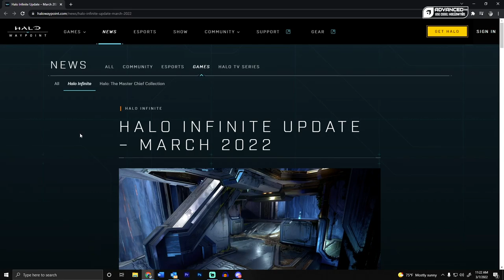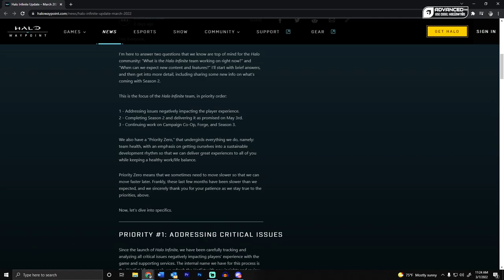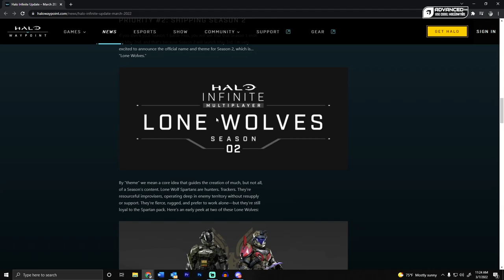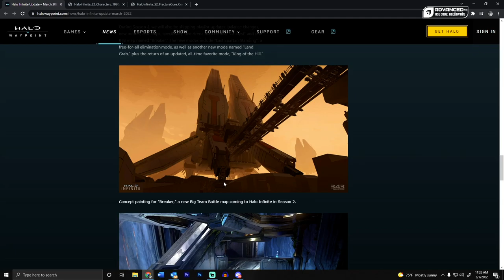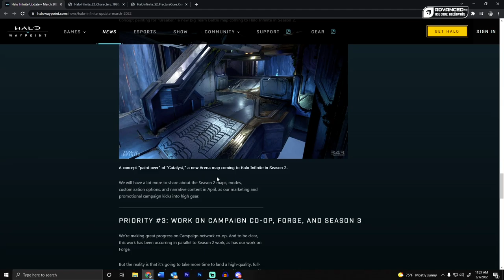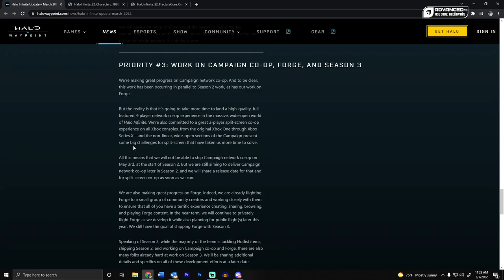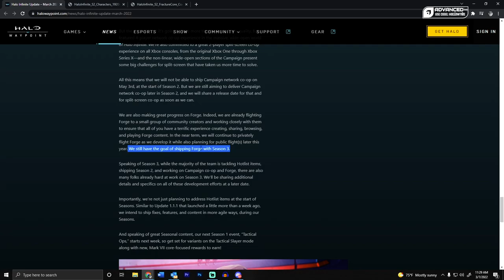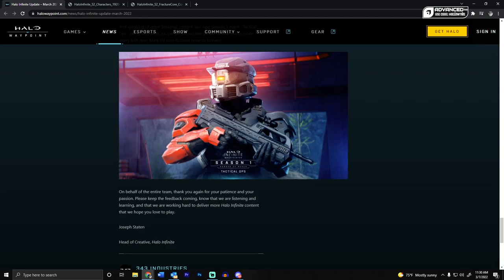Halo Infinite Season 2 Update and Beyond....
Lets talk about Season 2 of Halo Infinite, and what that means for the future of the game.